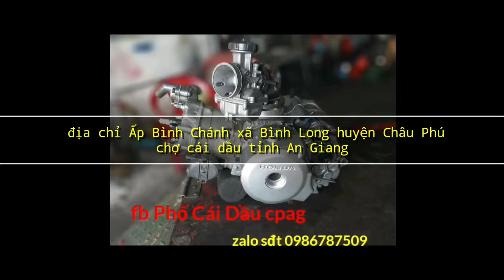Video 138 /Hướng dẫn canh xăng Bình Bông Mai ngọt từng ống ga /tại Phố Cái Dầu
Hướng dẫn canh xăng Bình Bông Mai ngọt từng ống ga /tại Phố Cái Dầu